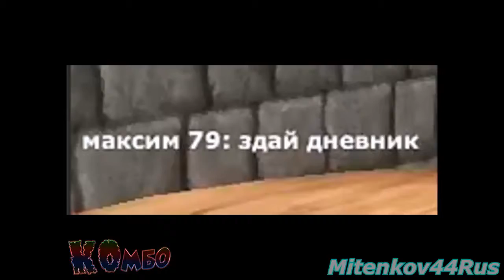и ещё учителем называется иии издевается (extended version)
reupload from mitenkov44rus